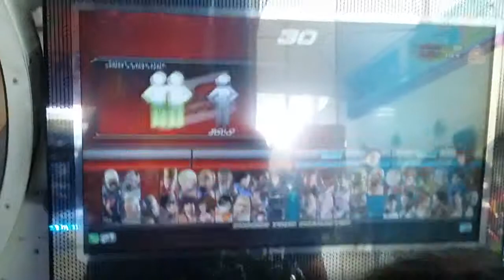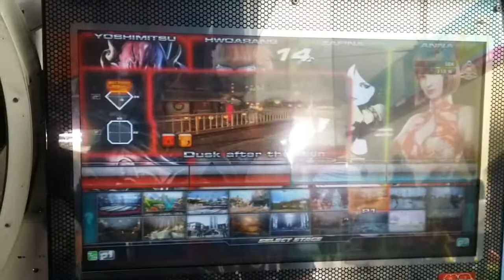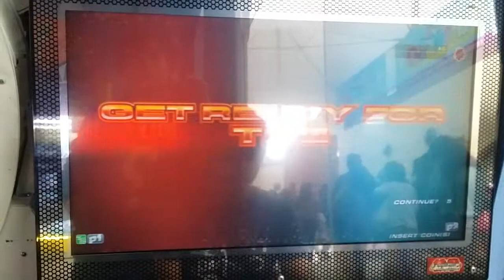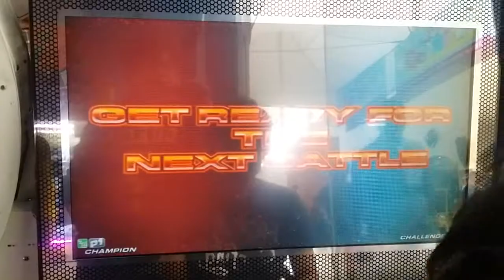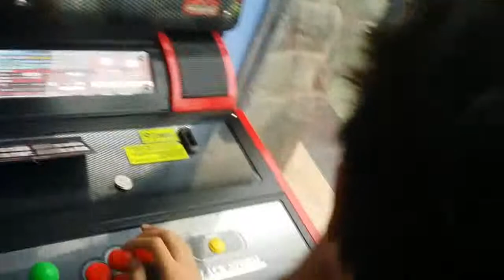TTT2 Baguio SM quantum